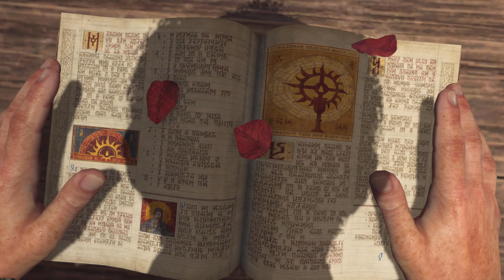Diablo IV P1